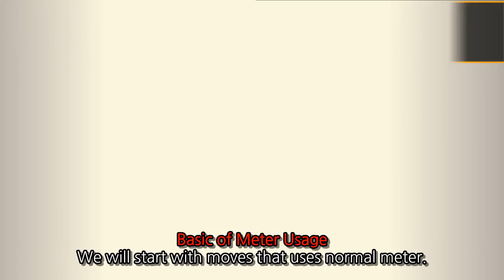KOF XIII Basic of meter usage (English sub)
KOF XIII Basic of meter usage
English translated by gatoray